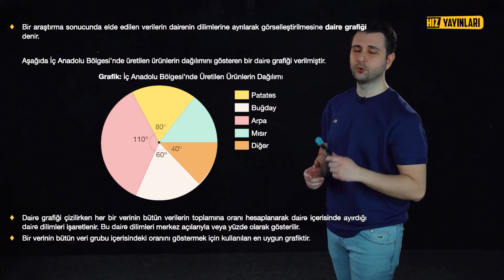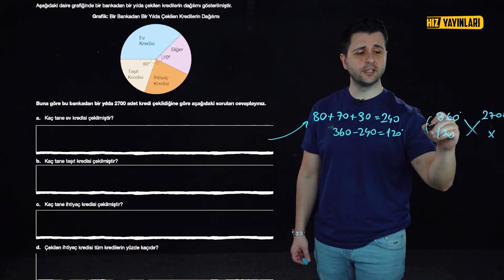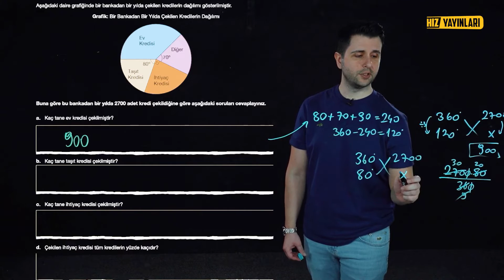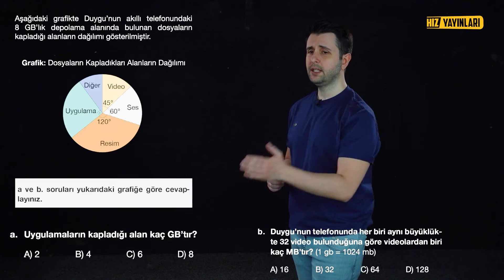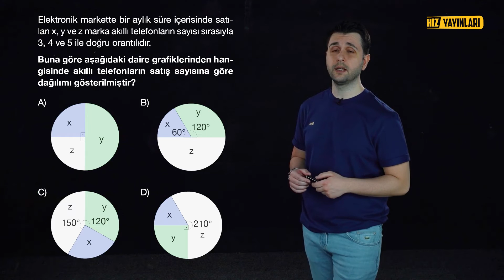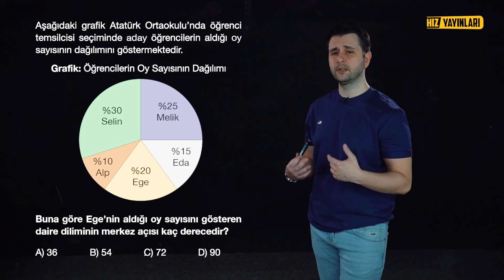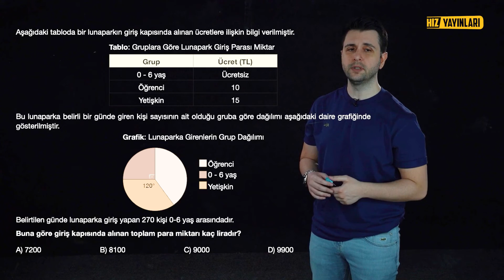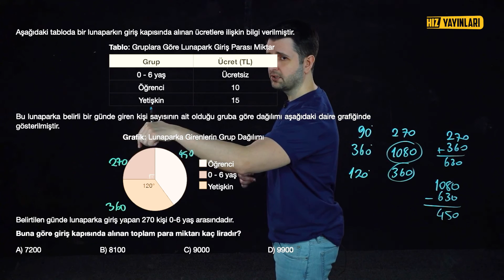Daire Grafiği Konu Anlatımı, Test Çözümü (Çözümlü Sorular) 7. Sınıf Matematik Veri Analizi #36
Daire grafiği konu anlatımı ve test çözümü, çözümlü sorular ile yayında! 7. sınıf matematik veri analizi konu anlatımı; daire grafiği örnekleri ile bu içerikte sizleri bekliyor. Daire grafiği nasıl çözülür? Daire grafiği nasıl oluşturulur? Daire grafiğinde içler dışlar çarpımı nasıl yapılır? Bu soruların cevabı ve 7. sınıf veri analizi test çözümü, beceri temelli sorular ile Türkiye'de lightboard ile ders anlatımının öncüsü Hız Yayınları’nda sizleri bekliyor. Ortaokul döneminde LGS ve liseye hazırlık yapmak isteyen 7. sınıf öğrencileri ekran başına! Uzaktan eğitim döneminde Ozan Alper hocamız ile matematik derslerimiz; 7. sınıf veri analizi konu anlatımında yer alan daire grafiği ile sürerken tüm derslerin sonunda 7. sınıf matematik soru çözümleri ve yeni nesil sorular sizleri bekliyor!

7. sınıf matematik veri analizi konu anlatımı içeriğinde; daire grafiği örneklerinden daire grafiği oluşturmaya kadar tüm detaylar karşınızda! LGS’ye hazırlanan 7. sınıf öğrencileri için matematik hocamız Ozan Alper; online eğitim döneminde yeni nesil sorular, örnek soru çözümleri ve light board tekniği ile Hız Yayınları Ortaokul kanalında sizlerle olacak.

👇 👇 Merak ettiğiniz konuların zaman aralıkları burada: 👇 👇

• 00:00 7. sınıf daire grafiği konu anlatımı
• 05:23 7. sınıf daire grafiği test çözümü

📚📚 Hız Yayınları 7. sınıf matematik soru bankası ile birlikte diğer tüm kitapları linkten hemen satın alın!